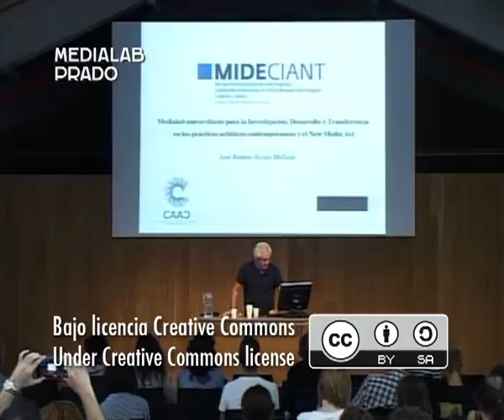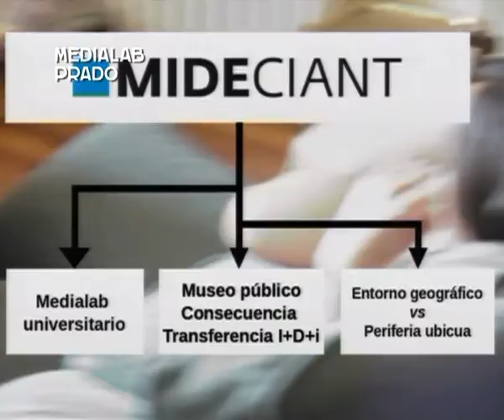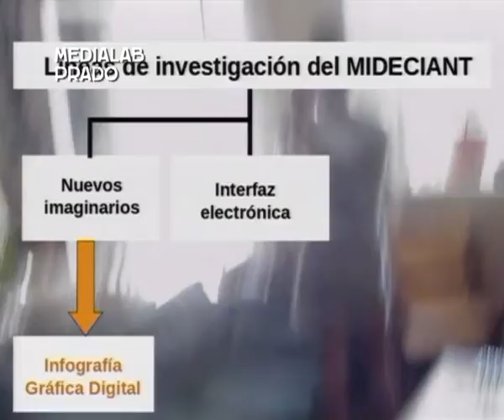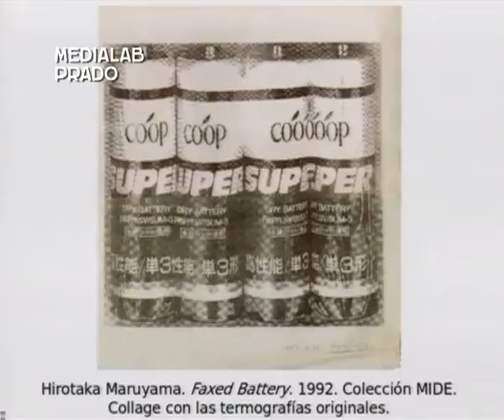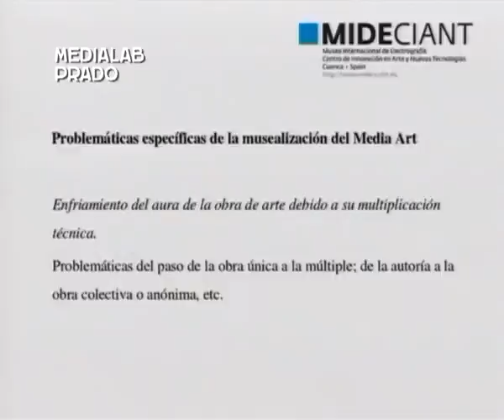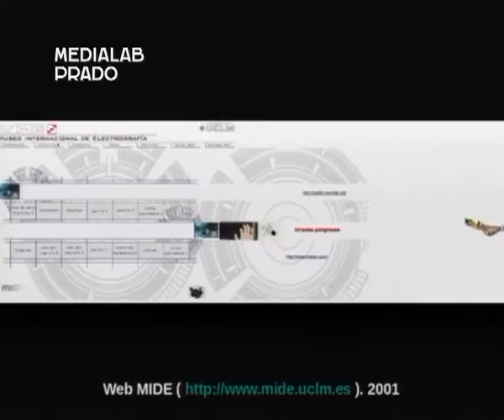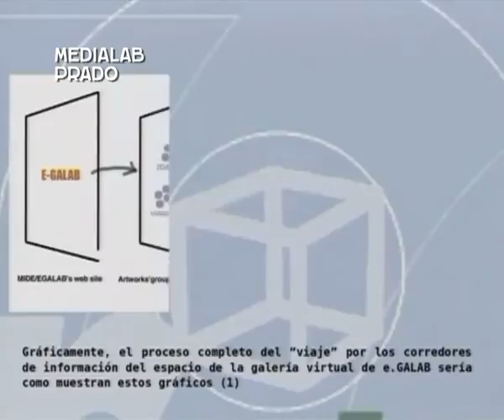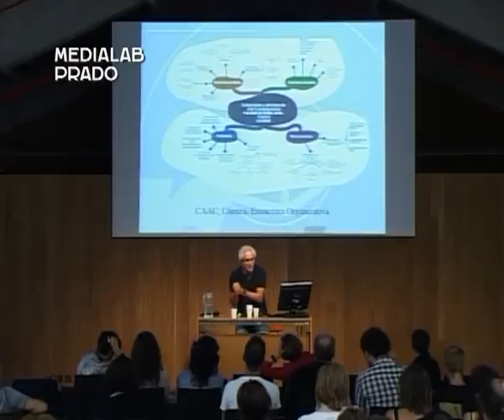New Media Art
Construcción y activación de una conciencia y responsabilidad histórica de los agentes artísticos implicados en la creación y conformación del patrimonio de New Media Art.

Ponencia de José Ramón Alcalá Mellado, Museo Internacional de Electrografía (Cuenca), en LabMeeting 2015 Madrid.